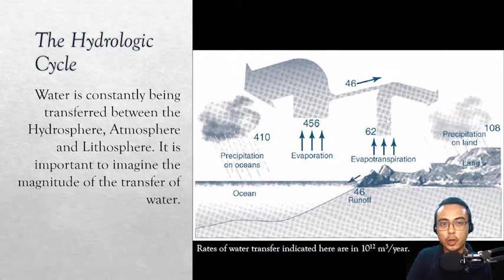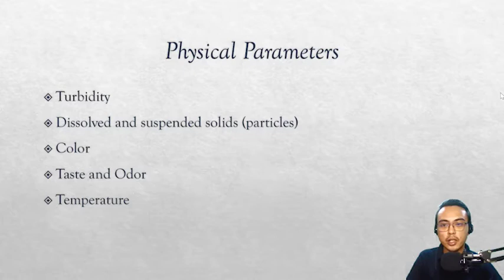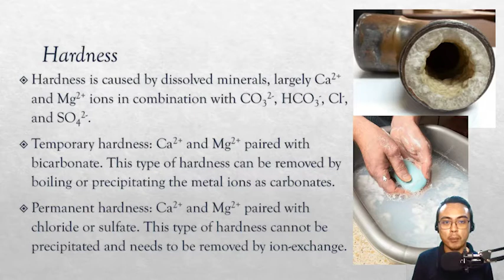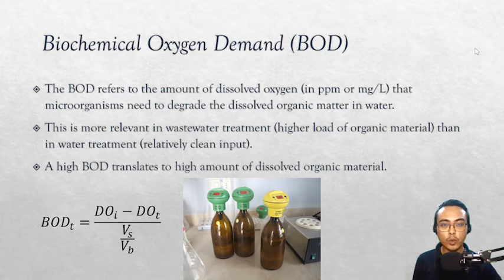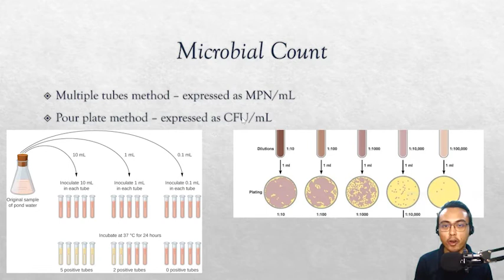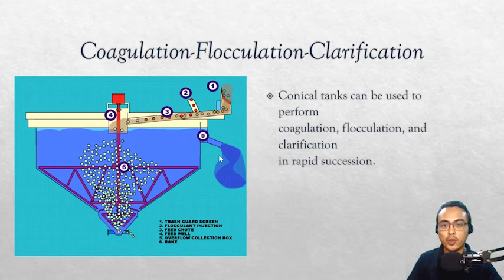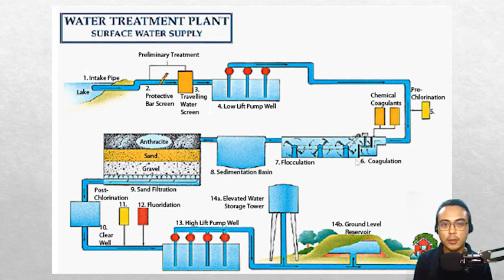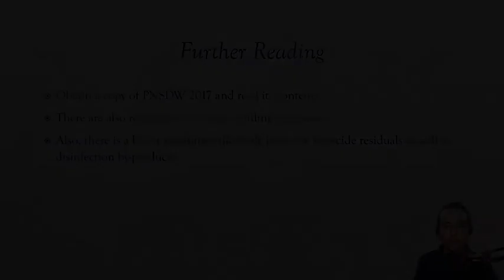Lesson 4 - Water Quality and Treatment